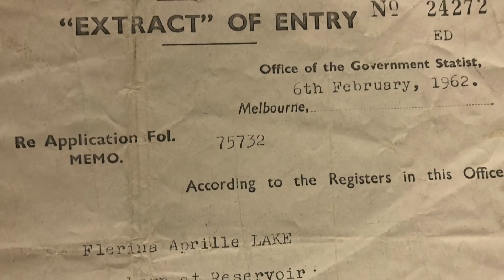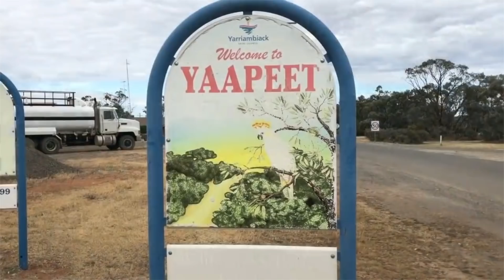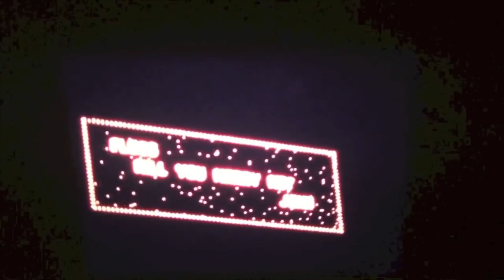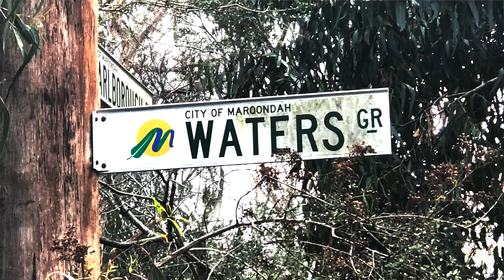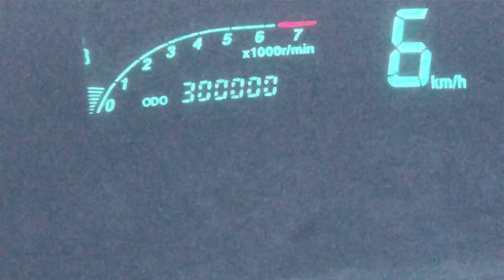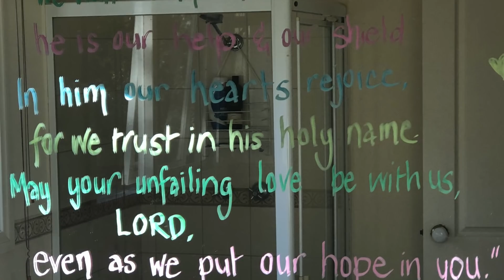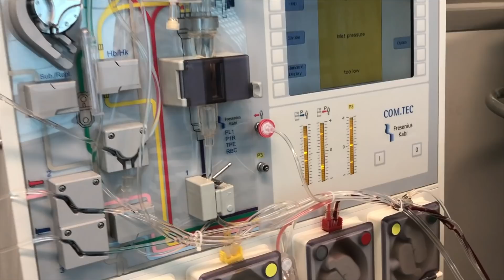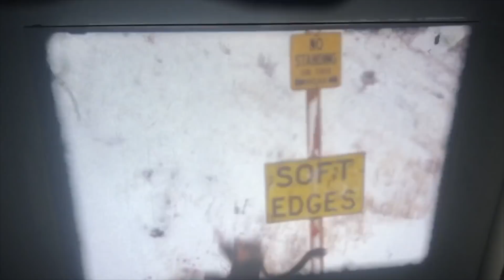The Girl in Pink Overalls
Flerina and John's (Nhoji and Neeni's) life together.